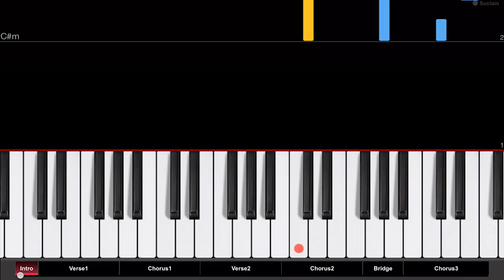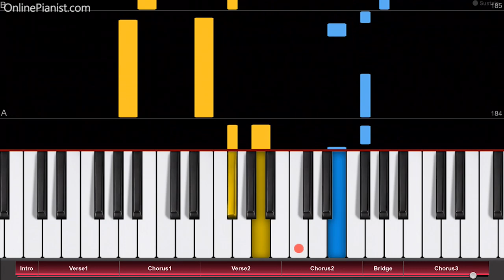Ed Sheeran - Shape of You - EASY Piano Tutorial - How to play Shape of You on piano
Ed Sheeran's “Shape of You” will make you wanna dance, even if you play it on the piano!

Check out the full piano tutorial for “Shape of You” on our

"Shape of You" is one of two songs Ed Sheeran released in January 2016 (the other one being "Castle on the Hill"), after his one-year absence from social media!

Both songs will be included on his upcoming album "Divide", and are his first studio releases since his 2014 album "X".

"Shape of You" really makes one wanna dance, don't you think?

On our website, you can find piano tutorials for many songs by Ed Sheeran (like Afire Love, All of the Stars, Don’t, Give Me Love, I See Fire, Kiss Me, One, Lego house, Photograph, Shape of You, Sing, Thinking Out Loud, Touch and Go and many more)!